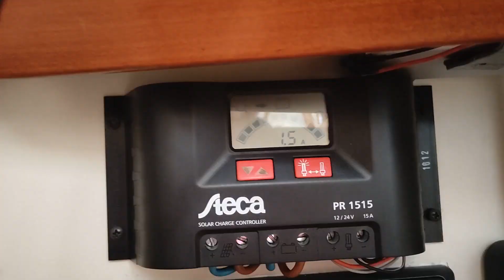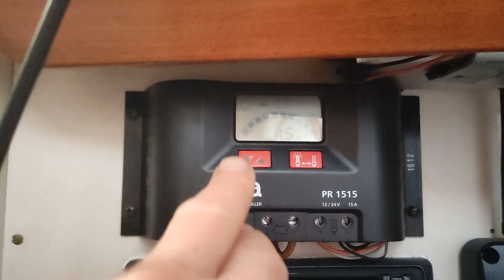#82 LA VIDA FONDEADOS .1ª PARTE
Estamos llegando ya a la mitad del mes de Mayo de 2024, en este video os mostramos nuestra vida a bordo del barco en el fondeo en Candás.En este video estrenamos un nuevo Dinghy , ya que el anterior estaba bastante deteriorado.